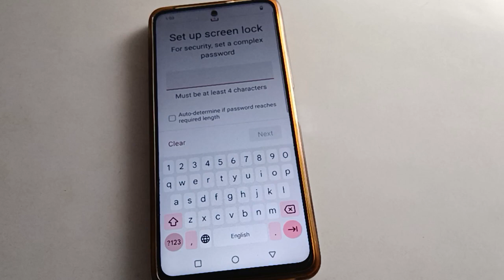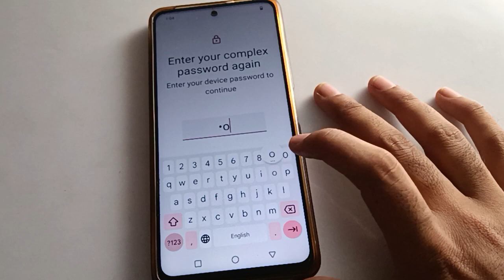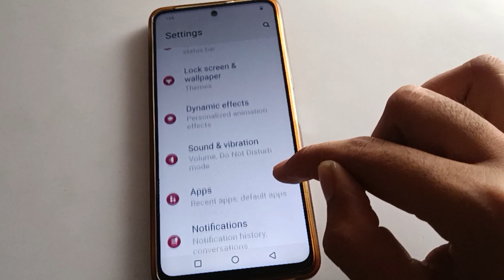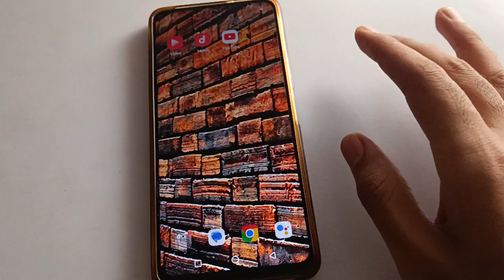Lock screen password set kare iqoo 9 se 5g, how to setup lock screen password iqoo mobile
past